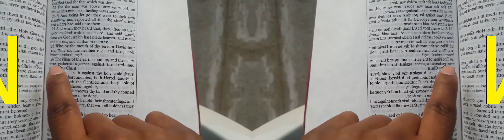False Prophet Domonique Davis - Clown: The Only Begotten Sons True Identity Psalm 2 - 1